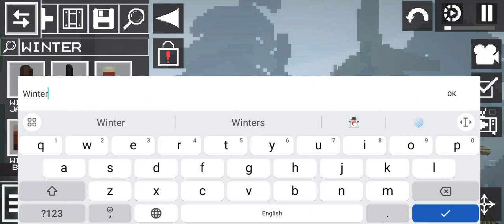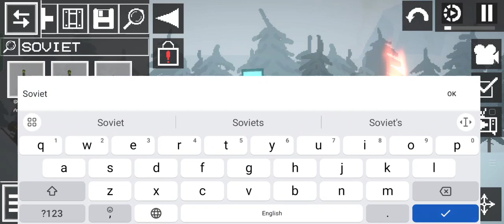Molaski civil war||the beginning||supply attack||@Imaminsinyoutwallsstraight6963 i need help!